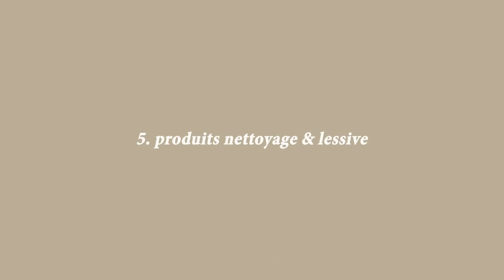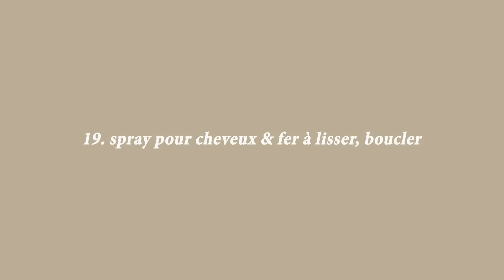20 CHOSES QUE JE N'ACHETE PLUS | zéro déchet & minimalisme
Toutes ces choses que je n'achète plus ou que j'ai jamais acheté!

✰ FOLLOW ME ✰

❣ FEMPO - Culottes de règles (10% avec le code CHLOEKIAN)

❣ CHAUSSETTES ORPHELINES - Chaussettes recyclées & éco responsables (10% avec CHLOE10)

❣ ORGANIC BASICS - Sous-vêtements bio (10% de rabais avec CHLOEOBC1)

✰ MON EQUIPEMENT ✰

Mon Blender

Bigger camera
Zoom Lens
Prime Lens

☁ M U S I Q U E ☁